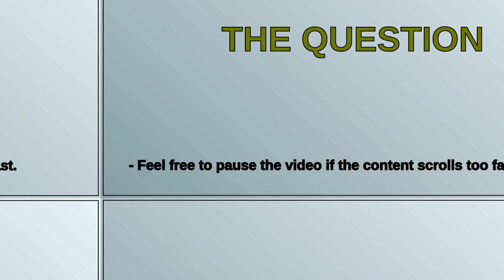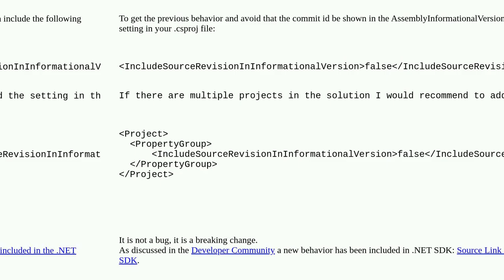Strange information when getting app version information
A special thanks goes out to the community

  c# .net winui-3 .net-assembly